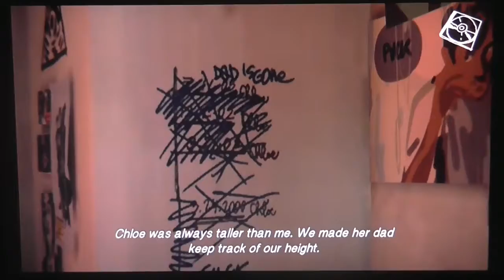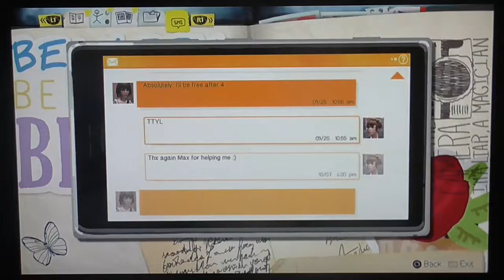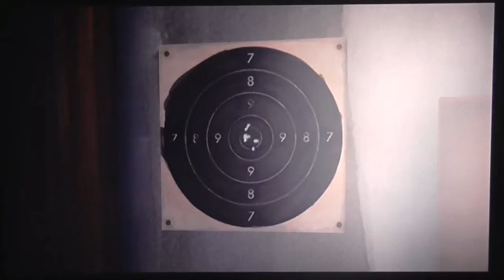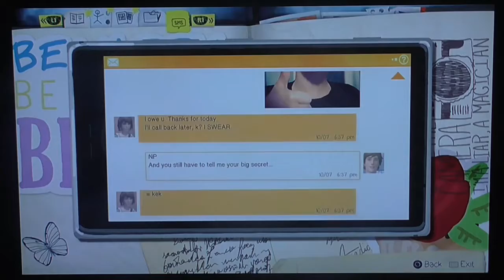Life is Strange (PS4) (Part 3) (Ep.1) - Fuck off david!!! again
this game is on:
PS4
PS3
XBOX 360
XBOX ONE
PC
ETC...